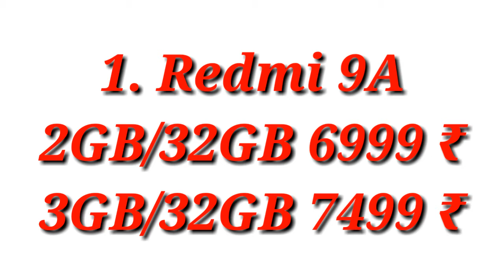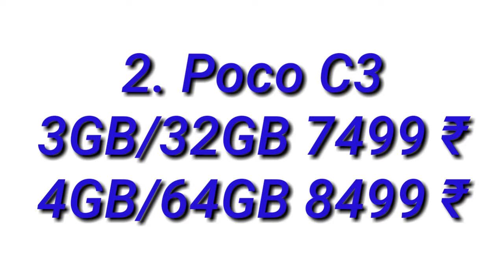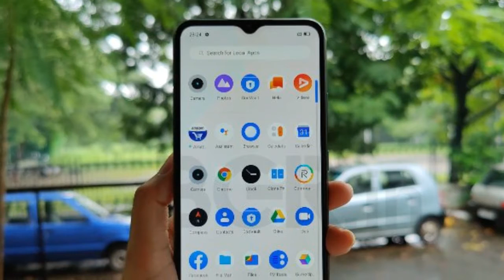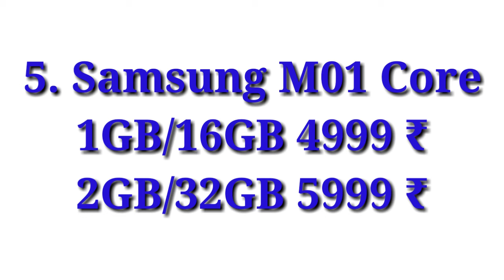Best Smartphone under 10000 2021 | Top 5 Smartphone under 10K 2021 | Technical Headlines.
Hi Guys
In this video we have given information about Best Smartphone under 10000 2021. Here 2e have described top 5 smartphone under 10000 rupees in 2021.